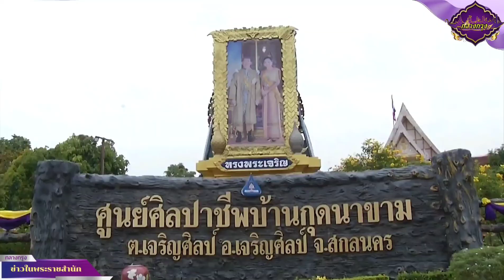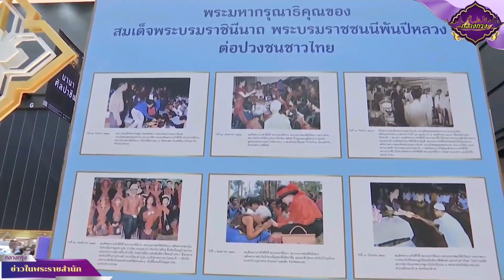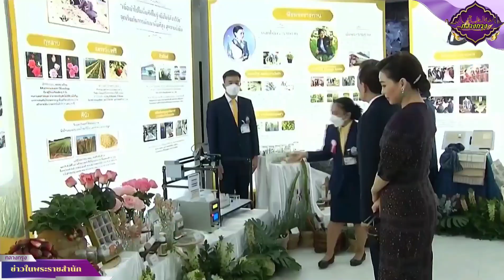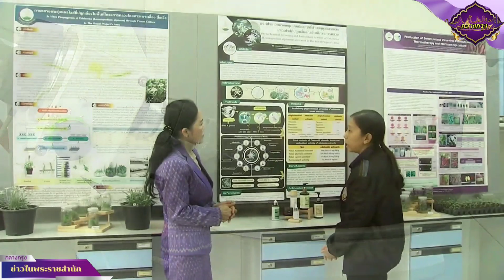สารคดีเฉลิมพระเกียรติ งามสง่าพระบารมี พระบรมราชินีศรีแผ่นดิน|กลางกรุง